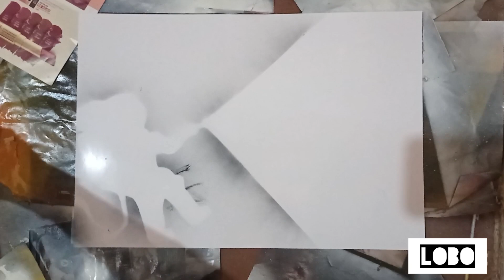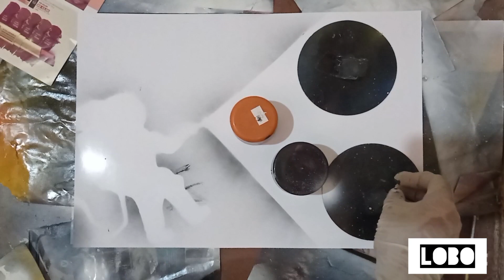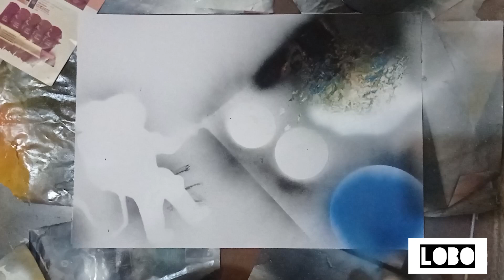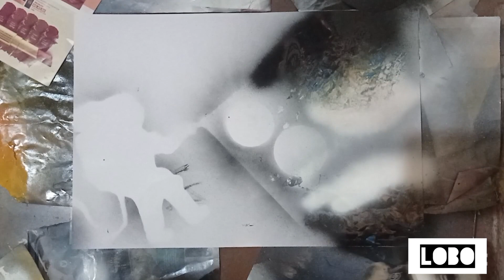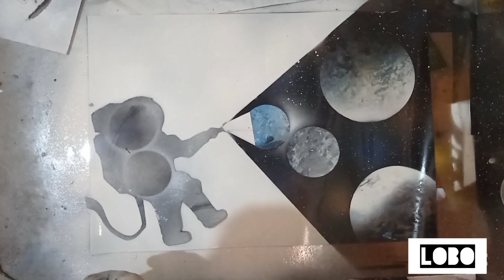👨‍🚀 Astronauta SPRAY PAINTING - ART By Lobo